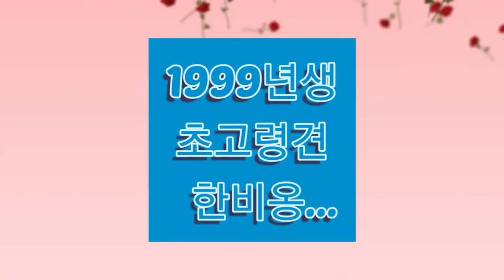1999년생 댕댕이 한비옹.더!젊어진다.강아지 버리실거면 키우지 마세요.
요즘 울 댕댕이 한비옹이 빠졌던 목 주변 털이 새롭게 자랐어요!

과연 울 한비옹 건강 비결은?궁금 하신거 맞죠.

우리 삼남매를 키우면서?
키우다 보니?

요즘 점점 버려지는 아이들.개농장의 처참함
너무 속상하고 마음이 메여집니다.